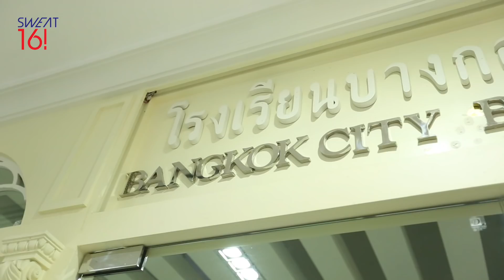SWEAT16 Special class with Bangkok City Ballet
ครั้งแรกของสาวๆ SWEAT16 กับการเต้น Contemporary Jazz ทั้งสนุก ทั้งได้รับความรู้ใหม่ๆ ที่ปรับไปใช้กับการ Performance บนเวที จากคุณครูที่มากความสามารถ การเรียนเต้นในคลาสครั้งนี้เข้มข้นจริงๆ แต่ก็ผ่านไปได้ด้วยดี แถมสนุกมากๆอีกด้วย